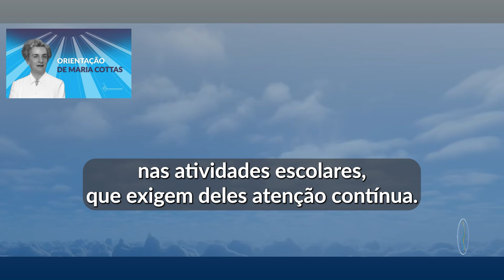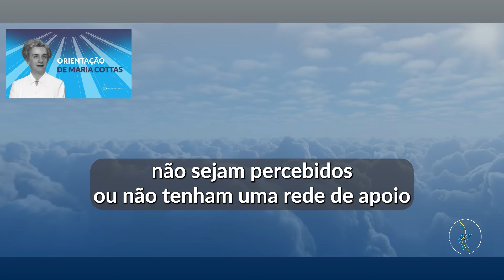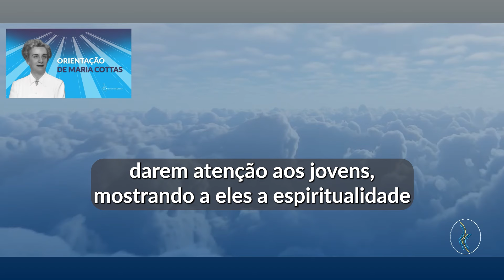Muita atenção com os jovens - Orientação de Maria Cottas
Se o conteúdo foi do seu agrado, não esqueça de clicar no botão de curtir 👍

Para ficar sempre atualizado com o nosso canal, faça a sua inscrição ✅

Orientação de Maria Cottas: "Muita atenção com os jovens"

Toda semana, na segunda e sexta-feira, às 08h (horário de Brasília), você recebe uma mensagem inspiradora da "Orientação do Astral Superior".

Centralizamos todos os nossos links em um único link para a sua comodidade.